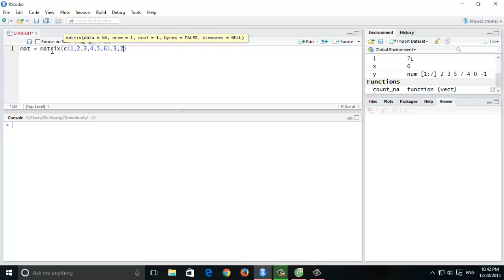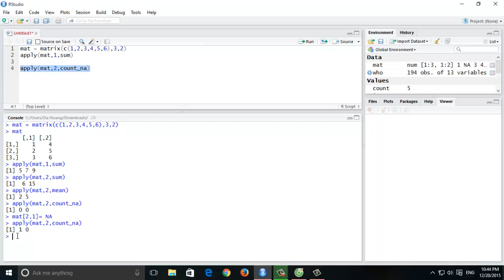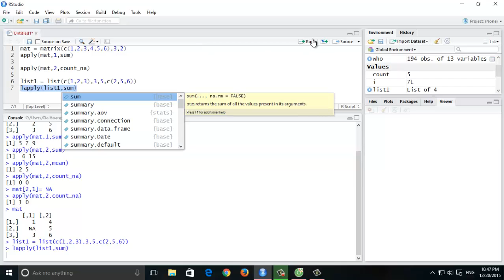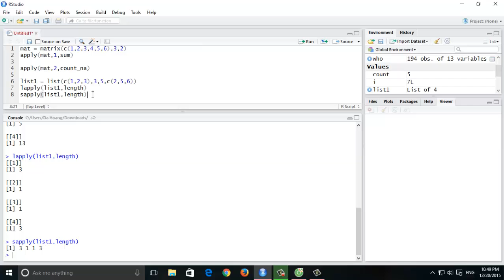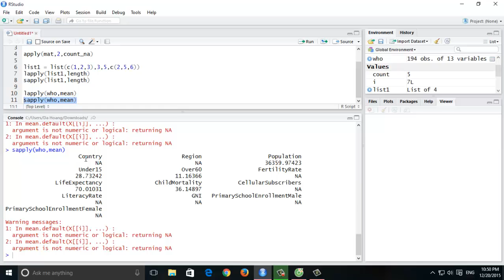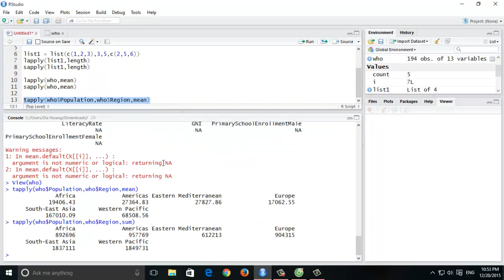Phần mềm R: Sử dụng các hàm số apply, lapply, sapply, tapply